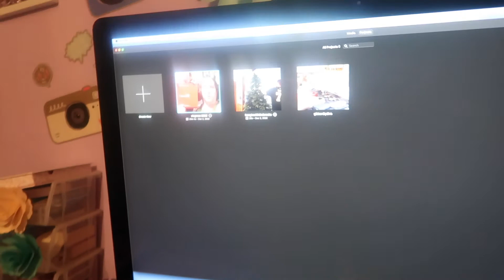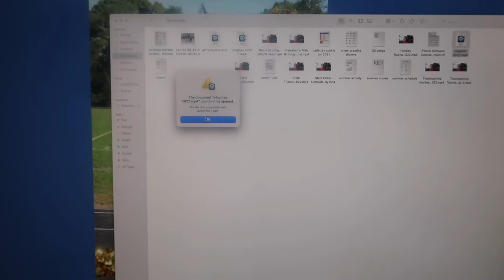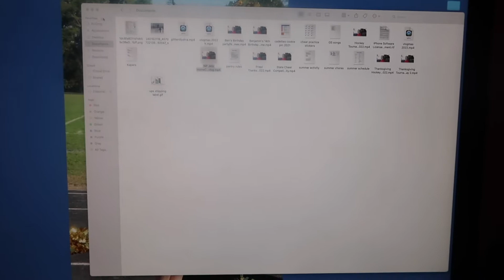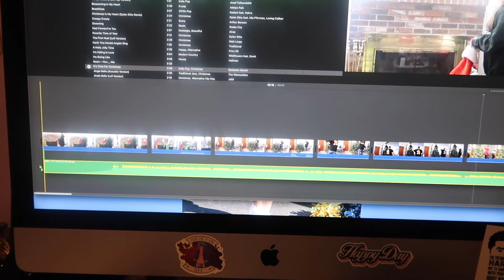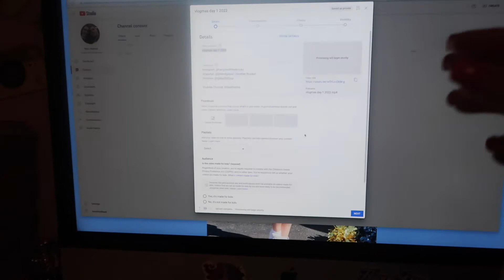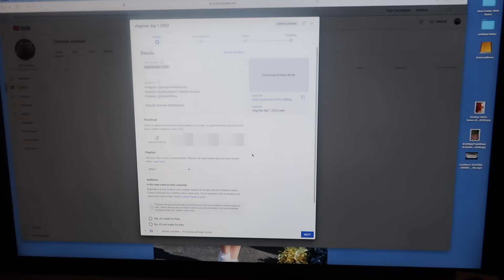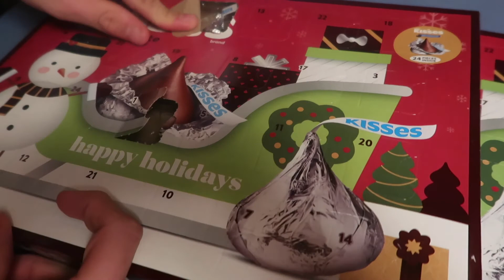Vlogmas Day 2 2022/Christmas Movie Night